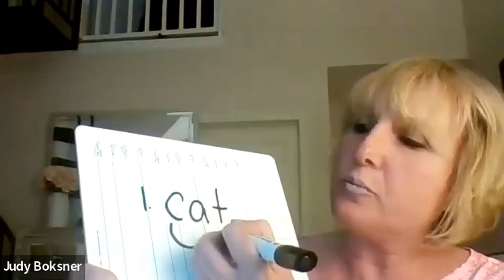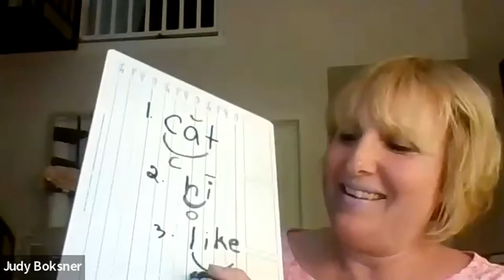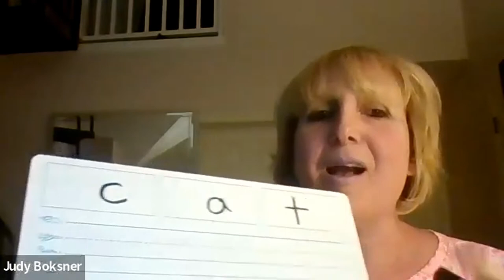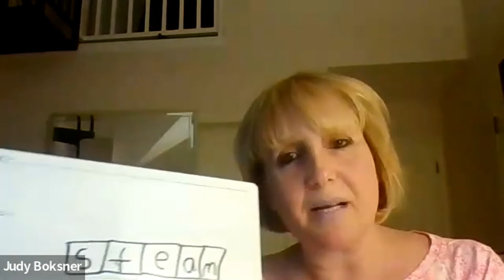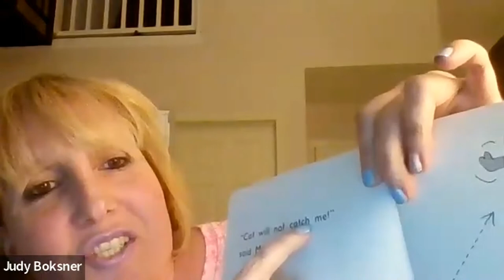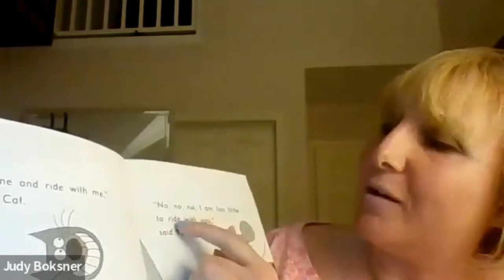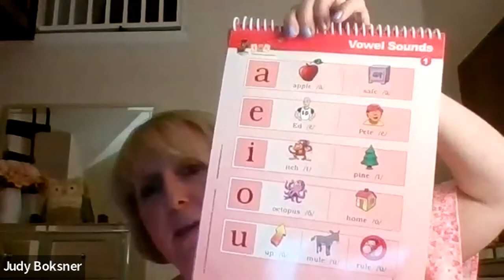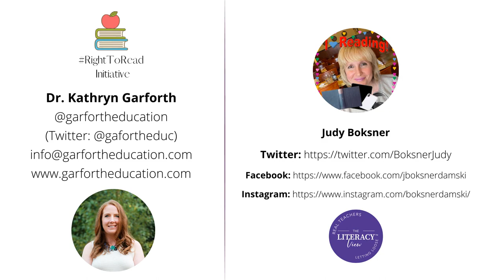Judy Boksner: In My Classroom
Join Judy Boksner from The Literacy View and Dr. Kathryn Garforth as to show others how she teaches using practices aligned with the Structured Literacy in her classroom.

Garforth Education provides online courses and professional development for educators.
Garforth Education provides support to families of neurodiverse individuals. Dr. Garforth helps them understand the diagnosis and needs of their child.

Judy Boksner is a co-host of The Literacy View Podcast and currently works on the Universal Literacy Team at the NYC Department of Education. Ms. Boksner and her team’s goal is to ensure that every student exits second-grade reading and writing on grade level. Boksner possesses a strong background in early childhood literacy and has worked with the NYC Department of Education for over twenty-four years.

Boksner is formally trained in Reading Recovery and has extensive expertise in The Science of Reading. Ms. Boksner is trained in Orton Gillingham’s approach and Letrs, based on the Science of Reading. Ms. Boksner has extensive experience teaching linguistics and foundational skills through Wilson Reading-Fundations.

Judy Boksner is a first-generation American and is a licensed English Language Practitioner. Boksner works extensively with students who are English Language Learners.

Ms. Boksner is a data specialist. Her work in examining data leads to more substantial student outcomes and success.

Judy Boksner, M.Ed.